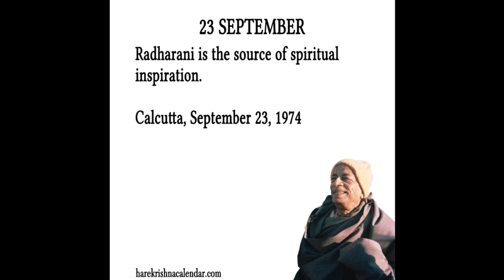Quote of the day Sept 23 by Srila Prabhupada